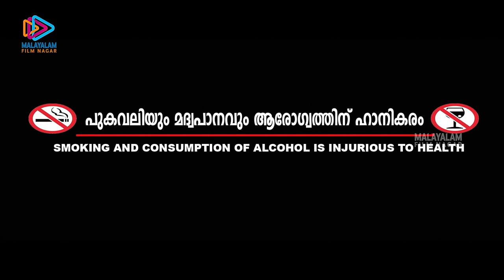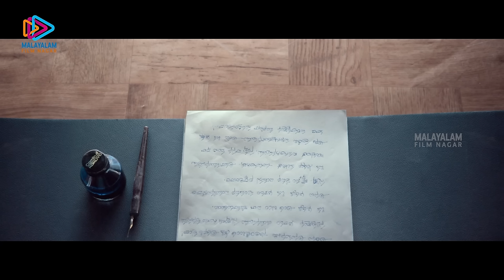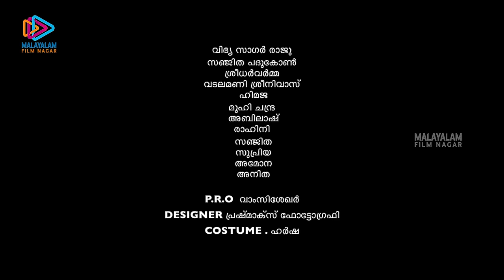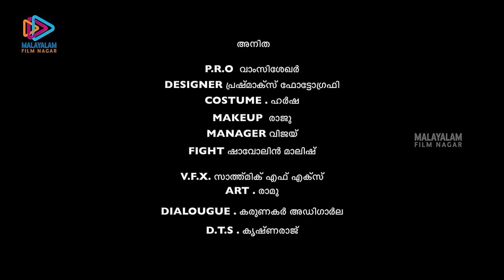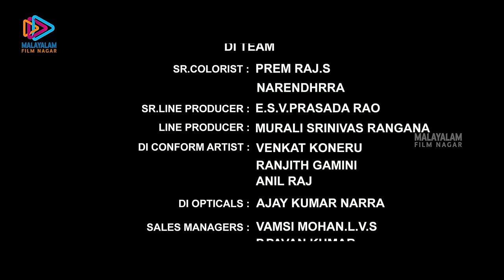Rachayitha Malayalam Full Movie | Vidya Sagar Raju | Sanchita Padukone | Malayalam Filmnagar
Rachayitha Malayalam Full Movie on Malayalam Filmnagar. Rachayitha Malayalam dubbed movie ft. Vidya Sagar Raju, Sanchita Padukone, Sridhar Verma, Vadlamani Srinivas, Himaja, Munichandra, Abhilash, Ragini, Sanjit, Supriya, Anmona, Anita among others. Directed by Vidyasagar Raju, produced by V Ramakrishnan and music by Shaan Rahman.

Synopsis: Aditya falls in love with Padmavati as a child but is reprimanded by her father and sent away from their village. After returning to his village, he realises that he continues to love her.